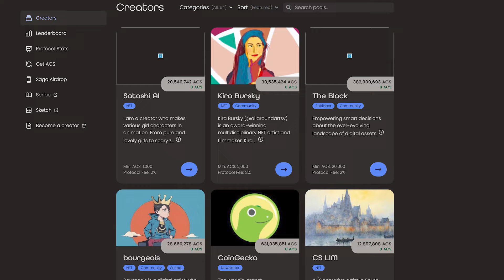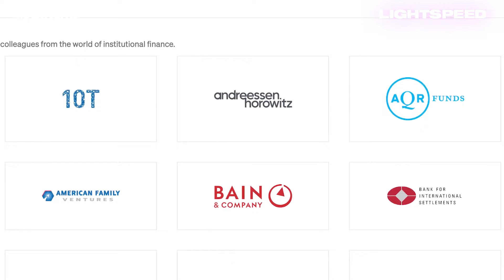Why Crypto Matters: Generative Tech Meets New Capital Formation | Josh Rosenthal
Josh Rosenthal joins us to discuss how crypto will unleash new business models, applications and markets! Josh is a historian, investor, founder and one of the most interesting people I know. In this episode, we discuss crypto's key unlock, scarcity vs abundance, history's revolutionary technologies, crypto tribalism, the bidirectional door between the physical and digital world, DePIN, how to embrace change and more!

00:00 Introduction
00:54 Setting the Scene: Who Is Josh Rosenthal?
13:33 When Generative Tech Meets New Capital Formation
44:10 Access Protocol Ad
45:12 DAS London Plug
46:09 Crypto Tribalism, Maximalism and Identity
56:33 The Interplay of the Digital and Physical World
01:06:17 The Crypto Revolution

Join us at DAS (Digital Asset Summit) in London this March! DAS is the #1 institutional conference in crypto, hosted by Blockworks. See you there!

Resources

A Historian's Take on the Bear Market (Empire with Josh Rosenthal)

Nothing said on Lightspeed is a recommendation to buy or sell securities or tokens. Mert, Garrett and our guests may hold positions in the companies, funds, or projects discussed.